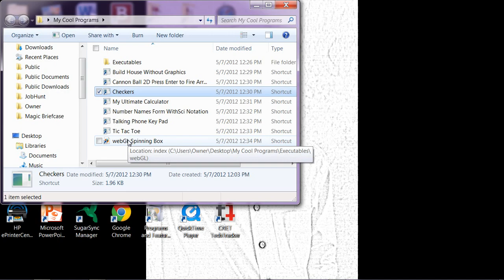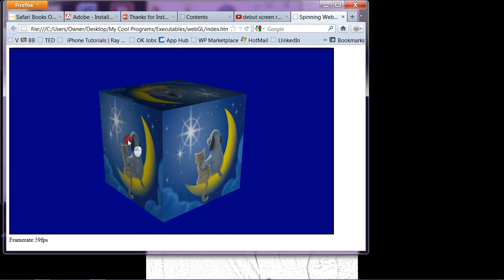3D Web Animation Rotating Cube with Photo Images on Each Face Using WebGL, HTML, JavaScript, and CSS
This program is in HTML, CSS, and JavaScript. It calls WebGL graphics functions to create the box, put images on it, and make it spin. WebGL is the web version of OpenGL graphics. I found a WebGL tutorial that did something similar and started with that and made this to the client's specifications.